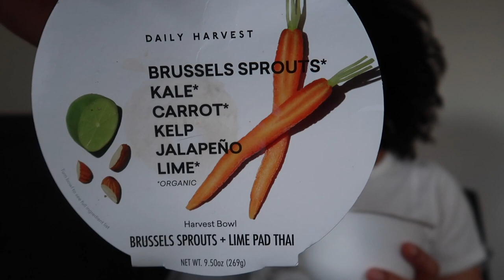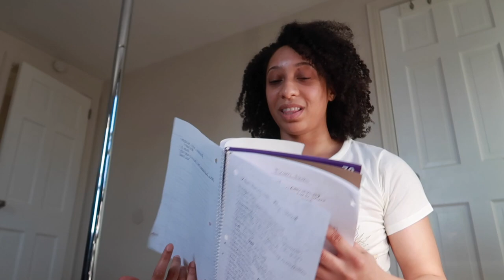XPERT Pole Dance Instructor Certification! | My Experience & Tips for Teaching Pole Dance Classes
Hey ya'll! In this video, I'm taking you with me as I get my XPERT Level 1 & Level 2 Pole Dance Fitness Instructor certification! If you’ve been thinking about becoming a pole dance instructor, I highly suggest enrolling in X-Pole’s training program - XPERT! You need at least 6 months of pole dancing experience to enroll in the program, so it's a great way for new instructors to get started. I took this virtual certification (which is the first time they’ve ever done it online due to the pancetta) and it was INTENSE but so worth it! More info linked below.

Thank you guys so much for watching!!! XOXO

TIMESTAMPS!
Intro: 00:00​-01:06
Day 1 Master Class: 01:06-04:19​
Exam Review & Instructor Practice: 04:19​-08:55​
What I think so far: 08:55​-16:44
Pole Freestyle & Class Assignments: 16:44​-23:17​
Review of Day 1: 23:17​-29:20
Day 2 Master Class: 29:20-32:25
RANT - i’m over this lmao: 32:25-36:09
Practical Exam & Final Thoughts: 36:09-42:22​

POLE RECOMMENDATIONS!
My Pole (Yaheetech professional stripper pole)

MY GRIP:
Dry Hands Pole Grip

MUSIC CREDITS